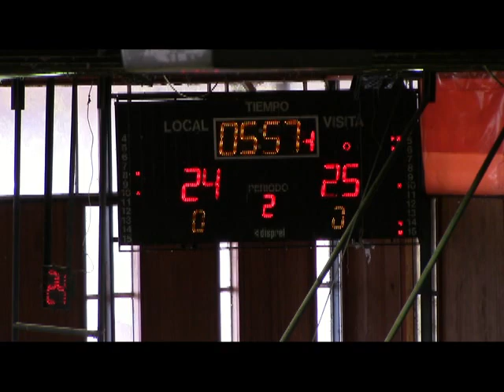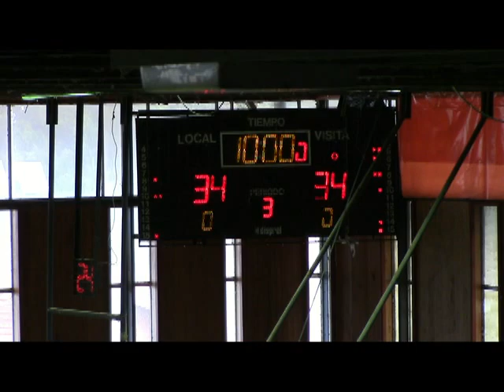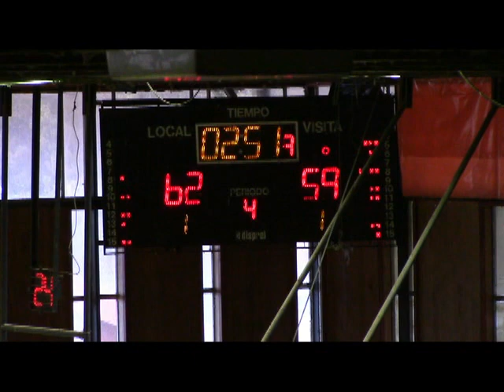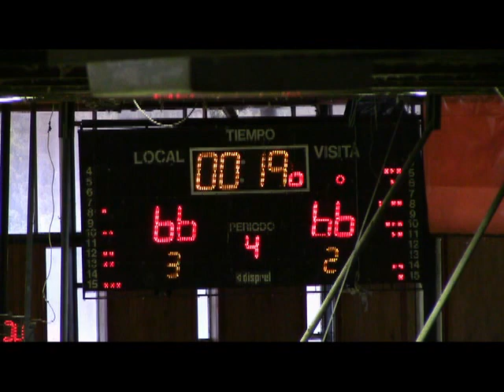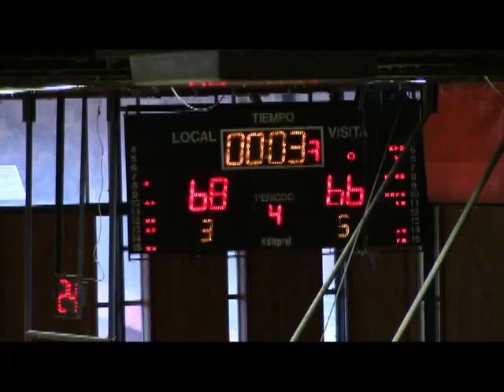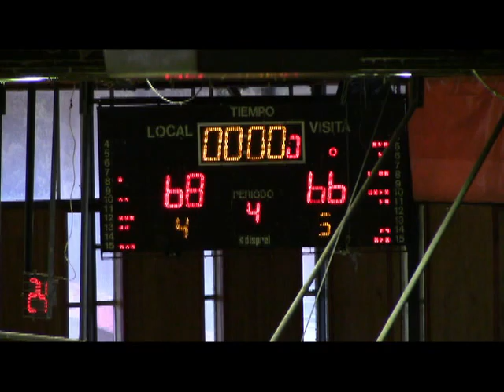DEPORTES CASTRO 68 VS CEB PTO MONTT 66 23.11.14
LIGA NACIONAL DE BASQUETBOL DIRECTV BY SPALDING 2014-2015